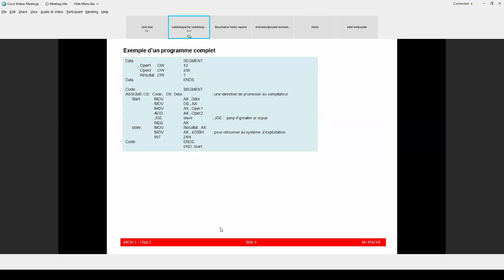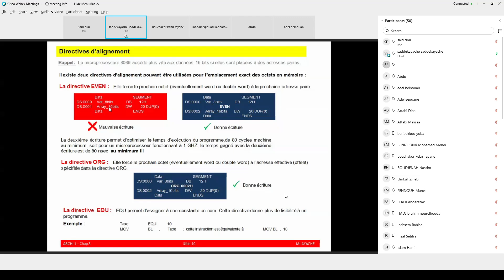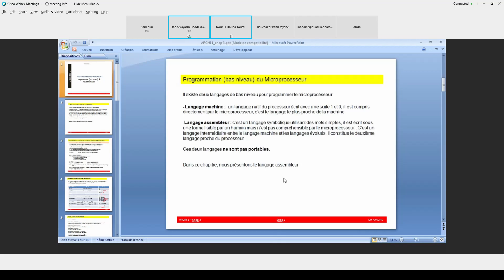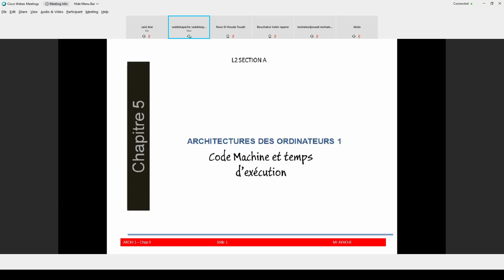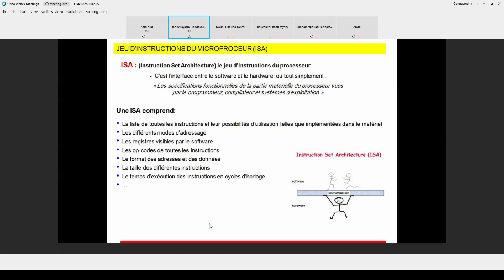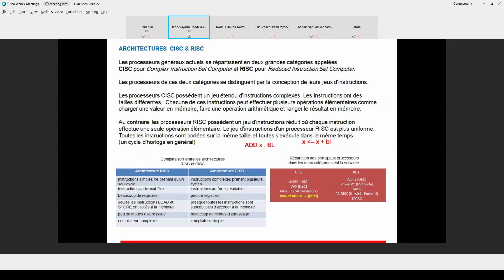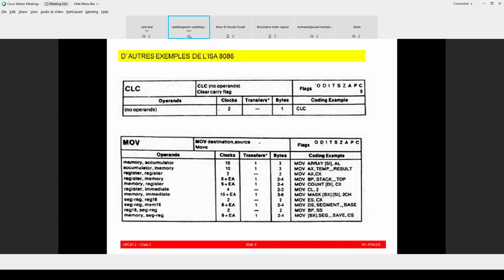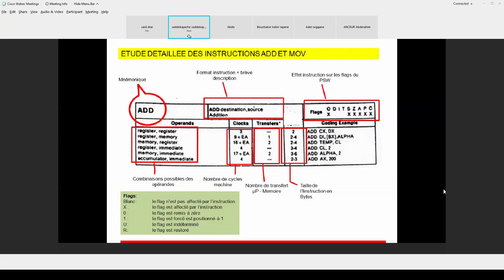ARCHI - cours 25/02/2021